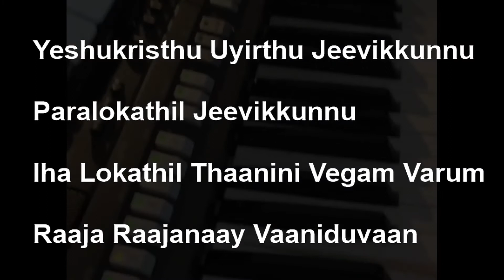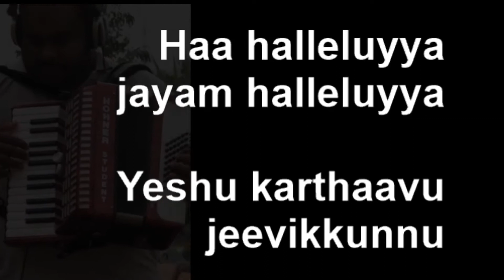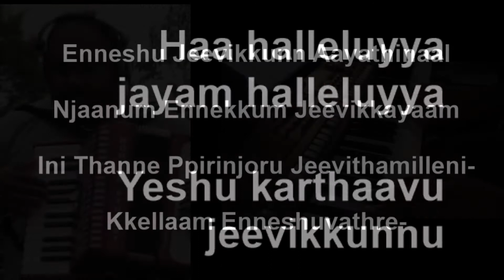COMMUNION WITH THE RISEN LORD IN DAILY LIFE| Yeshu Kristu Uyarthu - Sing Along Karaoke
Yeshu Kristu Uyarthu Jeevikunnu- Sing Along Karaoke

Luke 24:13-33, 2Timothy 2:1-13, Philippians 3:8-16
Communion with the Risen Lord in Daily Life

Special Thanks- Vino Zachariah for helping me in making the video
                                Animated Graphics by dh Designs

Karaoke Available free from me